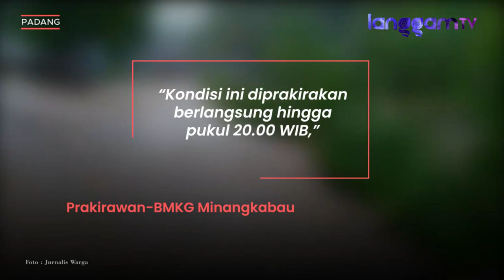Longsor Lagi di Sitinjau Lauik, Jalur Padang-Solok Buka Tutup